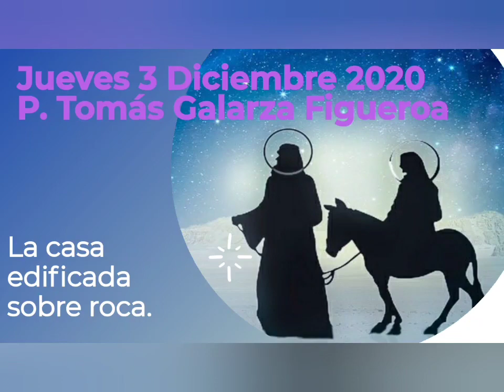Homilía. La casa edificada sobre la Roca. Tiempo Adviento 2020. Padre Tomás Galarza Figueroa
Primera lectura

Aquel día, se cantará este canto en la tierra de Judá:
«Tenemos una ciudad fuerte,
ha puesto para salvarla murallas y baluartes.
Abrid las puertas para que entre un pueblo justo,
que observa la lealtad;
su ánimo está firme y mantiene la paz,
porque confía en ti.
Confiad siempre en el Señor,
porque el Señor es la Roca perpetua.
Doblegó a los habitantes de la altura,
a la ciudad elevada;
la abatirá, la abatirá
hasta el suelo, hasta tocar el polvo.
La pisarán los pies, los pies del oprimido,
los pasos de los pobres».

Salmo

Sal 117, 1 y 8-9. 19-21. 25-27a R/. Bendito el que viene en nombre del Señor

Dad gracias al Señor porque es bueno,
porque es eterna su misericordia.
Mejor es refugiarse en el Señor
que fiarse de los hombres,
que fiarse de los jefes. R/.
Abridme las puertas de la salvación,
y entraré para dar gracias al Señor.
Esta es la puerta del Señor:
los vencedores entrarán por ella.
Te doy gracias porque me escuchaste
y fuiste mí salvación. R/.
Señor, danos la salvación;
Señor, danos prosperidad.
Bendito el que viene en nombre del Señor,
os bendecimos desde la casa del Señor;
el Señor es Dios, él nos ilumina. R/.

En aquel tiempo, dijo Jesús a sus discípulos:
«No todo el que me dice “Señor, Señor” entrará en el reino de los cielos, sino el que hace la voluntad de mi Padre que está en los cielos.
El que escucha estas palabras mías y las pone en práctica se parece a aquel hombre prudente que edificó su casa sobre roca. Cayó la lluvia, se desbordaron los ríos, soplaron los vientos y descargaron contra la casa; pero no se hundió, porque estaba cimentada sobre roca.
El que escucha estas palabras mías y no las pone en práctica se parece a aquel hombre necio que edificó su casa sobre arena. Cayó la lluvia, se desbordaron los ríos, soplaron los vientos y rompieron contra la casa, y se derrumbó. Y su ruina fue grande».

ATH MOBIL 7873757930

Dirección Postal: Apartado 238, Aguadilla P. R. 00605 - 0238